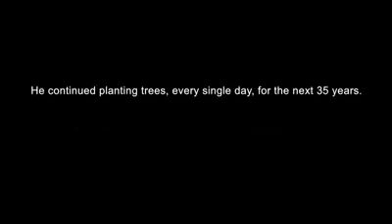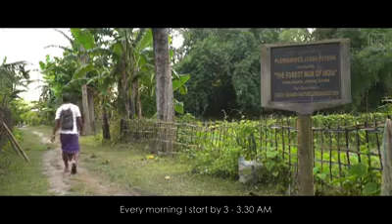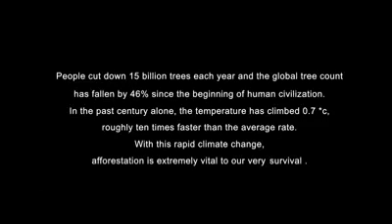Please 👍Like, Comments, Share & Subscribe My Channel